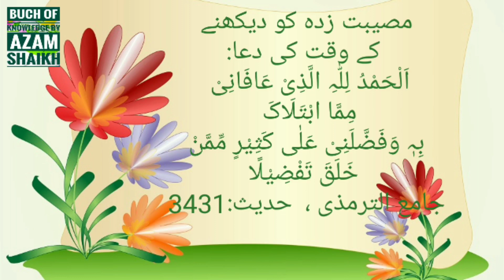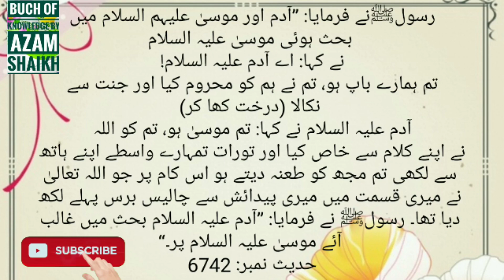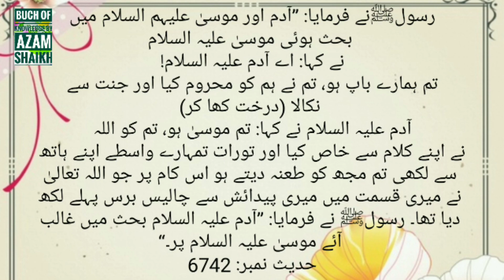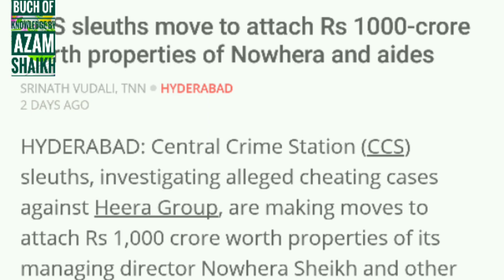Heera Gold Azam Shaikh Chargesheet Filed By Mumbai EOW No Panic..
Bunch of Knowledge By Azam Shaikh
Channel Playlist Contain :
Islamic Knowledge
Tecno Knowledge
Travel Knowledge
Pharmacy Knowledge
Motivational Knowledge